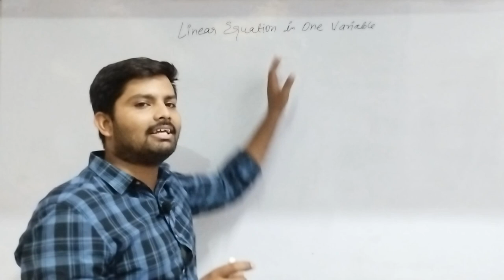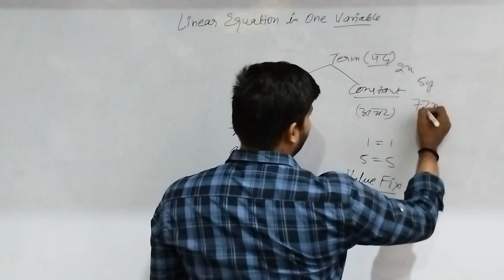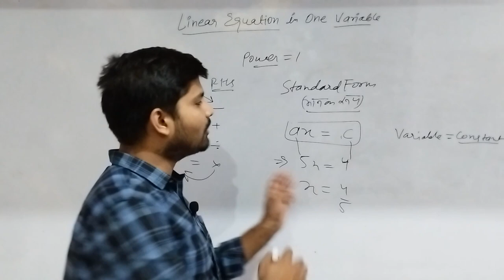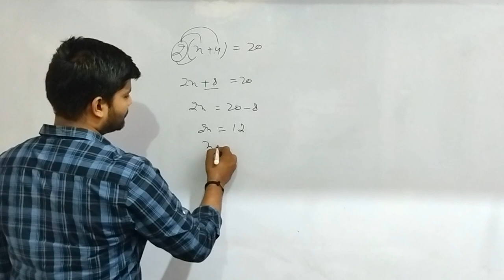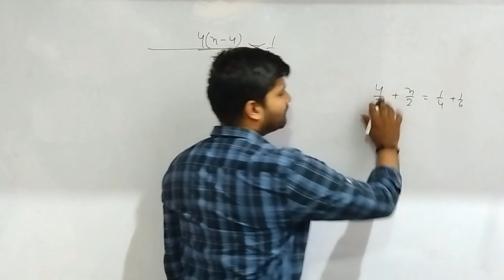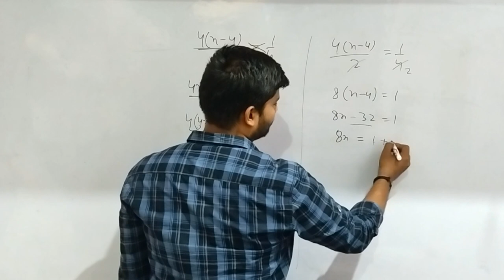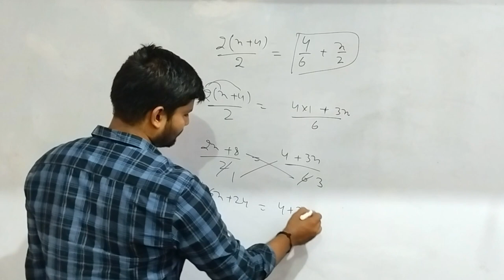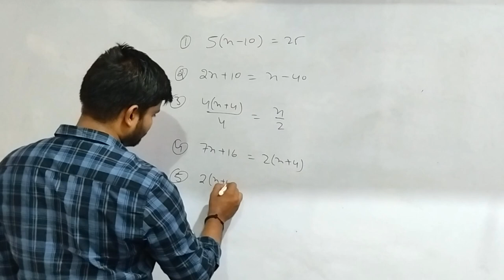Full Concept of Linear equations in One Variable | Practice Questions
Hello student, In this video we'll learn about linear equation in one variable. This topic is most important in your mathematics subject. It'll give you full marks in your exams with little efforts.

These are some tips that need to be followed while solving equations.

•The two important words that need to be remembered are constant or variable.
    Constant means the number which is used with any letter also known as coefficient and
     Variables are letters that are used with numbers or sometimes can be used singly.

•On the left hand side, if the symbol is divided it will change to multiplication on the right hand side or vice versa.

On the left hand side, if the symbol is addition it will change to subtraction on the right hand side or vice versa.
Another useful tip is that when the number to be subtracted is greater than the number to be added, the minus sign accompanies the answer.
If a number appears, then |-5x | As compared to this it will be converted to RHS division with subtraction symbol.